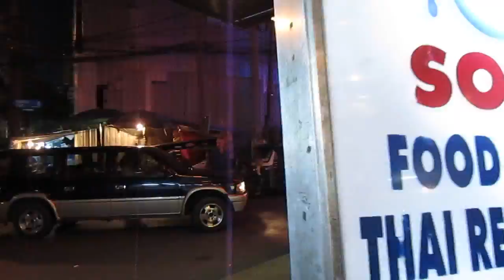"Bangkok's Paris" Night Walk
The sidewalk from Sukhumvit Soi 5 to Soi 2 has been nicknamed "Bangkok's Paris" because of the openminded and lighthearted spirit, the many street stalls offering anything from t-shirts to dvd's to meals. To walk here means to be accosted by ladyboy prostitutes at intervals. As midnight approaches, several street bars opens. It is a market for everything the human heart desires. (These months it is partially limited by a construction site.)